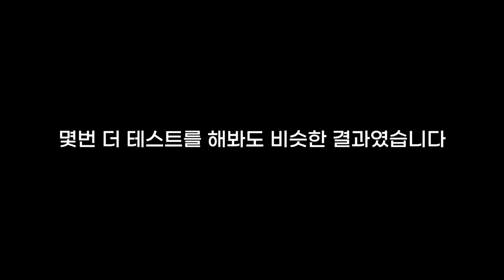플랫버가 달린 16,000원짜리 커피 그라인더? 바로 사용해봤습니다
남자커피가 직접 운영하는 커피용품샵